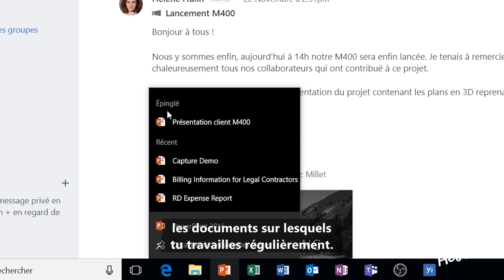Ce moment où - Tu ne retrouves pas le document sur lequel tu travailles tous les jours